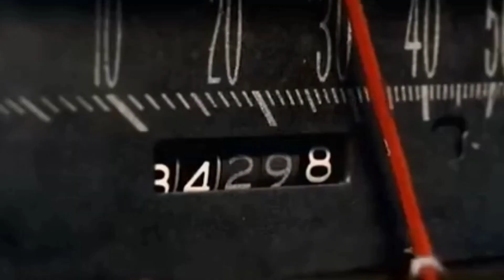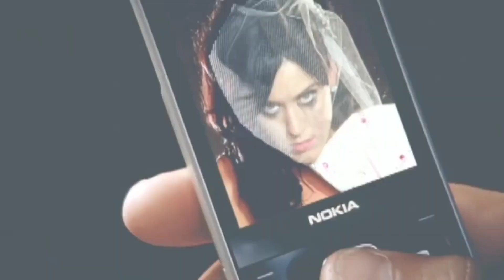Placebo-Every You Every Me (Unofficial Music Video)